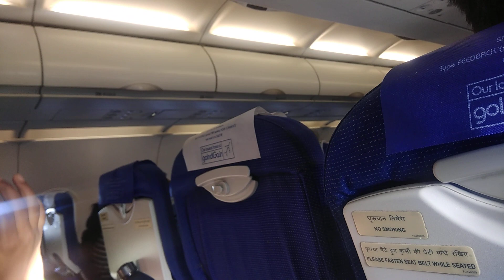हवाई जहाज़ के अंदर की उद्घोषणा: VOICE Announcement in Flight : IndiGo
While arriving Bangalore KEMPAGOWDA international airport.